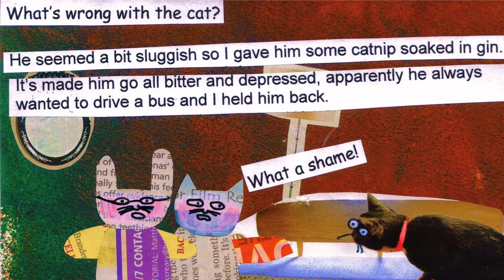ISLAND Arts' Virtual Artist of the Week Featuring 'Sue Cathcart' aka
Sue has been working in mixed media for 30 years. She works primarily with paper, particularly papier mâché, and makes collages and 3D pieces.

A self-taught practitioner, Sue regards herself as a ‘Folk’ or ‘Outsider Artist’.
Her work is very colourful, quirky, unpretentious and full of life!

Many of the artist’s creations are fashioned out of found and recycled materials combining with the written word to create pieces that tell or are the story.

With her collages using the character Mr Papers (who is made from the Belfast Telegraph), Sue wants to entertain but also wants to make people think and question things.

Mr Papers is a satirical rabbit made from discarded materials who comments on society and highlights its decline.  Mr Papers has been phenomenally successful, and there is now a ‘Mr Papers Corporation’.  The latter is run by a small group of people who contribute to the Mr Papers output by various means, though Sue does most of the creative bit.  As a result, Mr Papers has now moved on to creating installations and dioramas of different papier mâché characters dealing with unusual scenarios.

Sue completed an English Degree in 1986 from Lancaster University and has taught creative studies for many years before training as a literacy teacher and working as a community tutor. She currently works for National Museums Northern Ireland creating and delivering programmes which engage and interpret the museum collections to diverse audiences.  Sue combines this with her own creative practice.

Discover more about the artist and her work at MrPapers.com.

If you would like to feature in ISLAND Arts' Virtual Gallery we would love to hear from you.